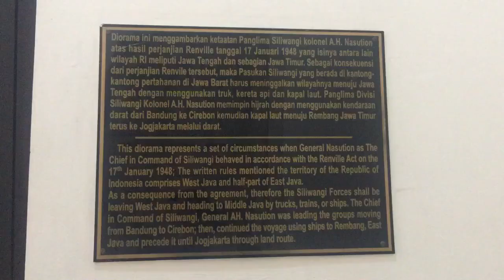Sejarah Hijrahnya siliwangi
sekarang
sekarang
Korban G30SPKI
Pahlawan revolusi